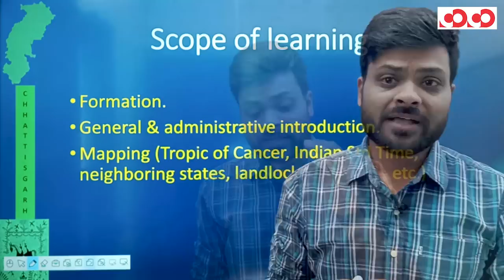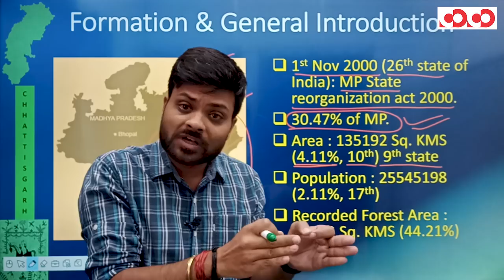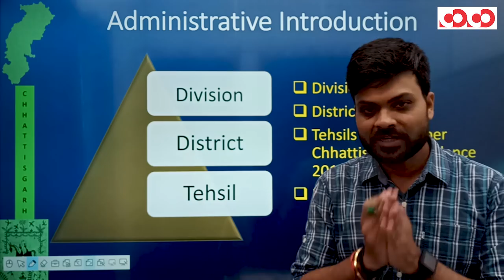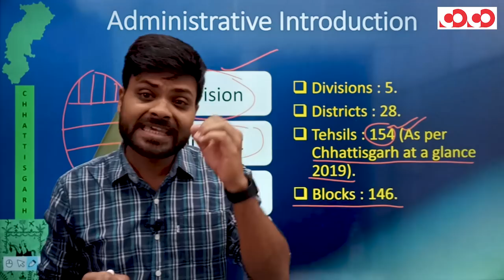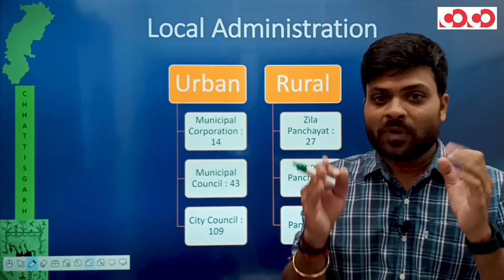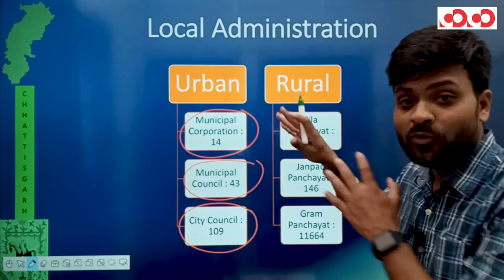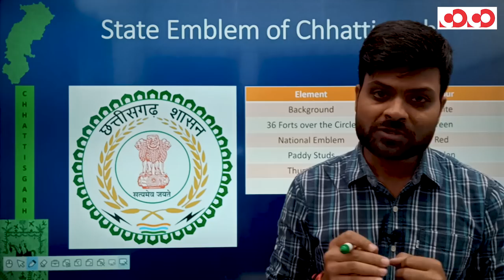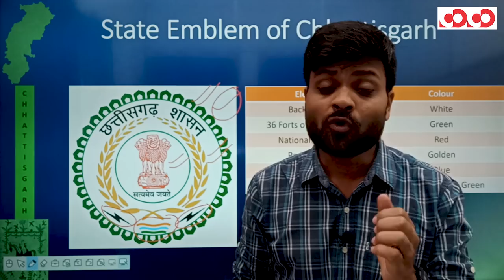Chhattisgarh General Studies Introduction | English Medium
The main focus of this video -

👉 Facts Related To formation Of Chhattisgarh.

👉 State Symbols And Song.

👉Basic Mapning.

प्रिय प्रतिभागियों,
👉 CGPSC के द्वारा आयोजित होने वाली परीक्षाओं हेतु Competition Community द्वारा ली जाने वाली टेस्ट सीरीज 01 नवम्बर 2020 से शुरू हो रही है ।
CGPSC Online Test Series & Comprehensive Current Affairs Program (2020-21)
   👉 Test प्रारंभ : 01st Nov 2020 से
   👉 Test हिंदी एवं अंग्रेजी माध्यम में उपलब्ध
   👉 Test PDF उपलब्ध
   👉 Unlimited Attempts

📲  25hrs Comprehensive Current Affairs Program:-
    👉 Economic Survey (CG+India)

Note : - "यदि कोई छात्र 31st Oct 2020 तक Test Series हेतु Registration करता है तो उसे Comprehensive Current Affairs Program (Worth 1000 Rupees) निःशुल्क प्राप्त होगा ।

Competition Community टेस्ट सीरीज की विशेषताएँ –

1. इस Test Series में कुल 50 Test आयोजित किए जाएंगे।
2. यह Test Series Online माध्‍यम से आयोजित की जाएगी।
3. यह Test Series हिन्‍दी तथा English दोनों माध्‍यम में उपलब्‍ध होंगी।
4. प्रत्‍येक प्रश्‍न का उत्तर व्‍याख्‍या सहित सभी छात्रों को लिखित रूप में उपलब्‍ध कराया जाएगा।
5.    प्रत्‍येक छात्र के लिए Test की अवधि दो घण्‍टे होगी तथा Test प्रारंभ होने के 24 घण्‍टे अंतराल के अंतर्गत छात्र यह Test दे सकते हैं।

इस Test Series में 5 प्रकार से टेस्‍ट आयोजित किए जाएंगे :-

1. पूर्व वर्षों में आयोजित परीक्षाओं में पूछे गए प्रश्‍नों के आधार पर 10 टेस्‍ट आयोजित किए जाएंगे, ये ऐसे प्रश्‍न होंगे जिनके रिपीट होने की संभावना रहती है।
2. ऐसे प्रश्‍न जिनके पूछे जाने की संभावना है ये प्रश्‍न Competition Community Team द्वारा बनाए जाएंगे ये Test Topic अनुसार होंगे, ऐसे 10 टेस्‍ट होंगे।
3. विषय अनुसार Test इस Test में पूछे जाने वाले प्रश्‍न किसी विशेष विषय या विषयों से संबंधित होंगे, ऐसे 10 टेस्‍ट होंगे।
4.  छत्तीसगढ़  Current Affair से संबंधित 5 टेस्‍ट तथा राष्‍ट्रीय एवं अन्‍तर्राष्‍ट्रीय Current Affair से संबंधित 5 टेस्‍ट होंगे ।
5. संपूर्ण पाठ्यक्रम पर आधारित कुल 10 टेस्‍ट होंगे जिनमें 5 टेस्‍ट सामान्‍य अध्‍ययन पेपर 1 तथा 5 टेस्‍ट C- SAT पेपर 2 से संबंधित होंगे।

CGPSC Mains Test Series 2020